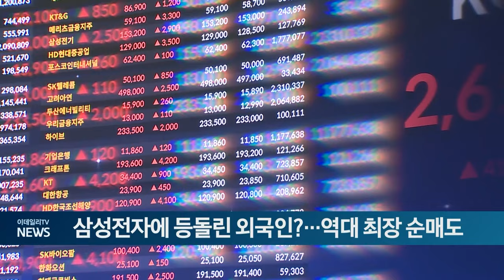삼성전자에 등돌린 외국인?... 역대 최장 순매도 (20241016)